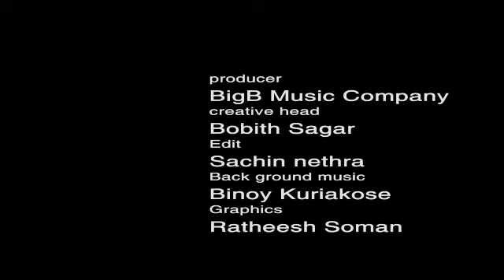sakala🎶 kala🎶 thattakam🎶 BIGB music🎶🎶🎶 company🎶🎶 mood tapes.... JOSETTAN...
Video from BOBITH SAGAR🎼🎼🎼